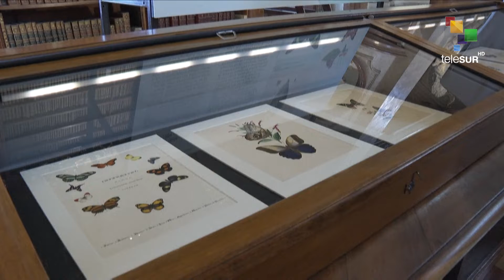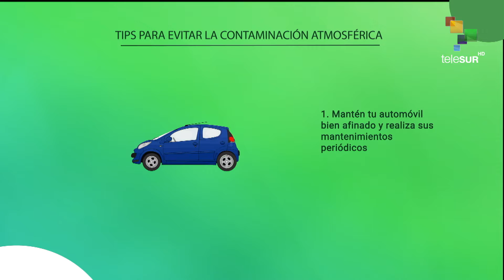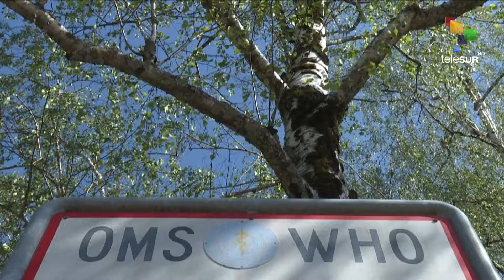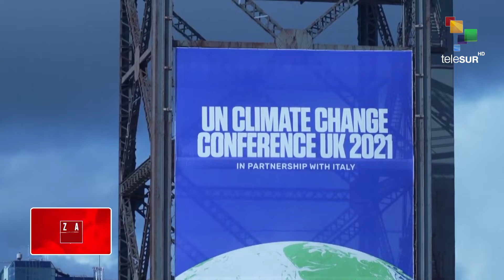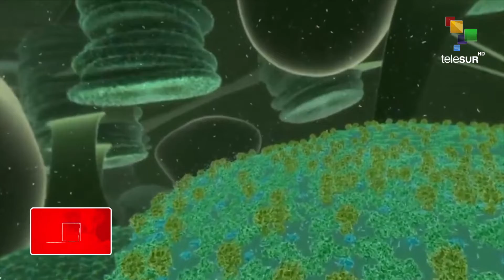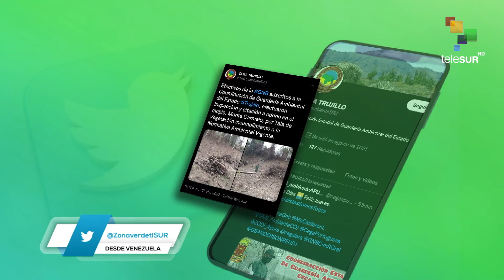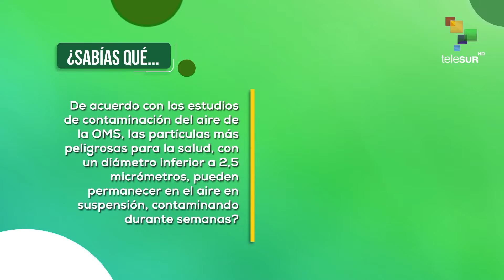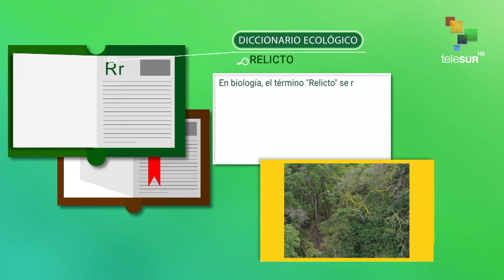Zona Verde 04-05-2022 Informe de la OMS: 99% de la humanidad respira aire insalubre.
En esta edición de Zona Verde abordaremos los elementos más resaltes de un reciente informe de la OMS sobre la calidad del aire en las zonas urbanas del mundo. El estadio arroja la estadística de las estaciones de control de calidad de aire en 6.000 ciudades de 117 países, y los compara con los estándares de aire limpio que fijó el año pasado la propia organización.